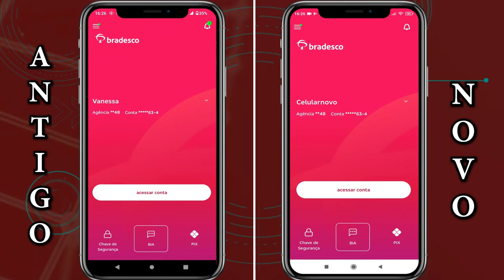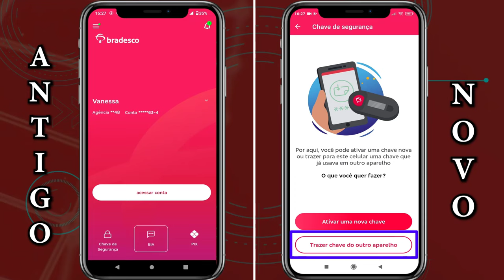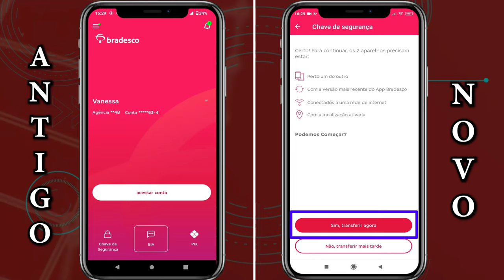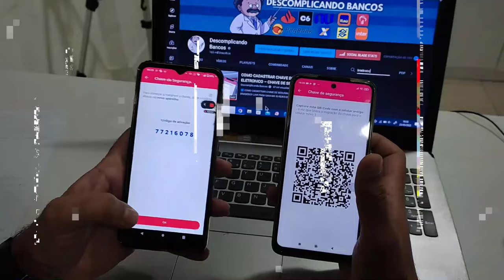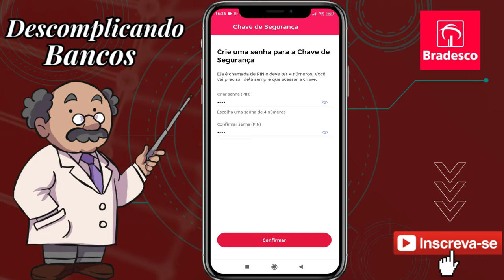CHAVE DE SEGURANÇA BRADESCO - COMO TRANSFERIR CHAVE DE SEGURANÇA BRADESCO PARA OUTRO CELULAR?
Nesse vídeo eu mostrei o passo a passo de como transferir chave de segurança bradesco de um celular antigo para um celular novo.

✔️Veja como Subir o seu Score para o nível de 900 pontos em poucos dias

O processo não é dificil porém precisa seguir um passo a passo para que você possa passar a sua chave de segurança

Bradesco Chave de Segurança Celular Novo - Bradesco Chave de Segurança no Visor do Celular - TRANSFERIR CHAVE DE SEGURANÇA BRADESCO PARA OUTRO CELULAR

Nesse vídeo explico como fazer para transferir a Chave de Segurança no Aplicativo do Bradesco para um celular novo, pois quando trocamos de celular é necessário transferir a chave de segurança para utilizar todas as funções do aplicativo Internet Banking do Bradesco.
Para transferir a chave de segurança no Aplicativo Bradesco primeira pergunta que você irá responder é:
Por onde você que ativar a chave?
Com a chave de segurança. você faz transações por aqui. Clique na opção: AQUI PELO APP

Por aqui, você pode ativar uma chave nova ou trazer para este celular uma chave que já usava em outro aparelho. Oq você vai fazer? Clique na opção: TRANSFERIR CHAVE DE OUTRO APARELHO
Para transferir a chave de segurança seu celular precisa estar conectado a internet na hora da ativação. Para transferir a chave para o novo aparelho você precisa do celular antigo o processo acontece nos dois aparelhos. Está com o celular antigo em mãos? Clique na opção:
SIM, ESTOU.

Certo para continuar os 2 aparelhos precisam estar perto um do outro com a versão mais recente do App, conectados a uma rede de internet e com a localização ativada.Podemos Começar? Clique na opção: SIM, TRANSFERIR AGORA.

Pegue o celular antigo e toque em chave de segurança, depois digite seu PIN, aí em mais opçõs no canto superior direito toque em transferir chave para gerar um código de ativação. Conseguiu gerar o código? Clique na opção: SIM, ESTOU COM O CÓDIGO. Depois basta inserir o código e depois fazer a leitura do QR CODE e pronto está feita a transferência da chave de segurança para seu celular novo.

VD267